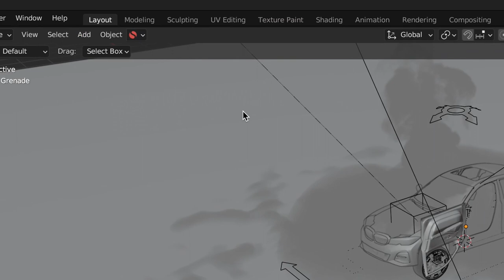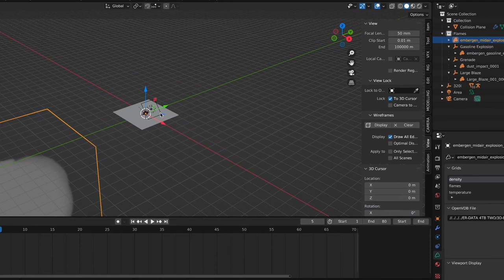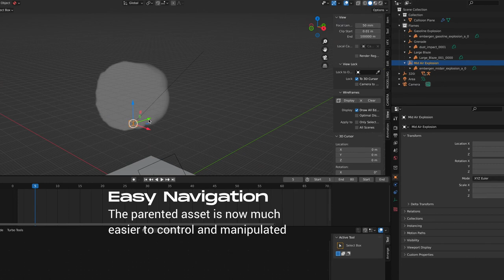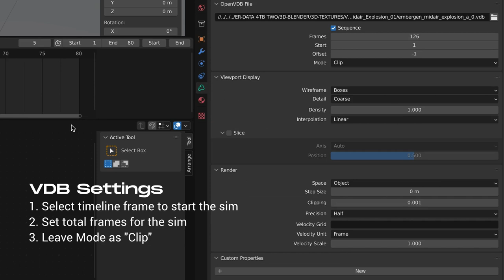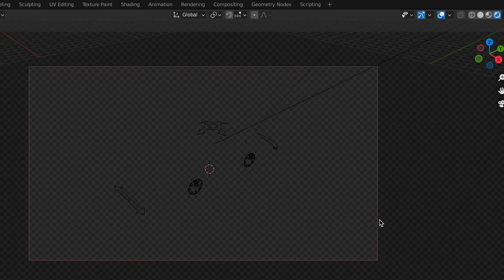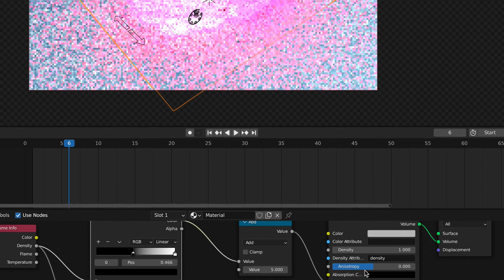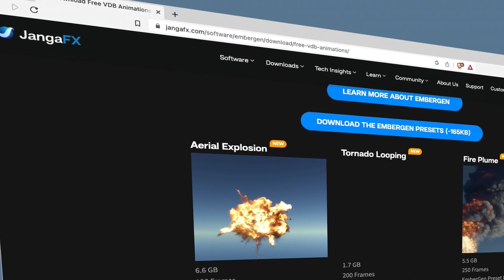Simple Explosions with VDB in Blender + Project File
Get ready to see some epic explosions as we harness the power of geometry and VDB in Blender. This is not your average tutorial - we're going to be taking things to the extreme!

What's included in the pack:
1. Project in Blender 3.4.x file format
2. OpenVDB files (3 explosion types inside the file)
3. Car asset inside the file

What you need to know to run the file:
1. Latest Blender 3.4.x and above
2. Activate OpenVDB in the plugin preferences
3. Activate Node Wrangler in the plugin preferences